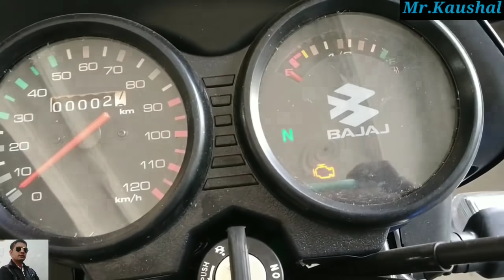Bajaj ct110 x review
Bajaj ct 110x 2021